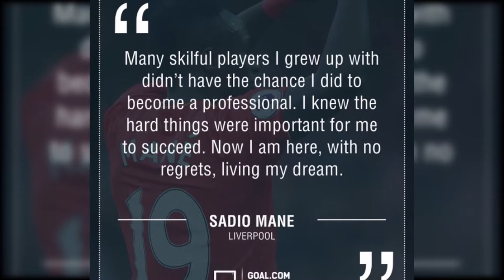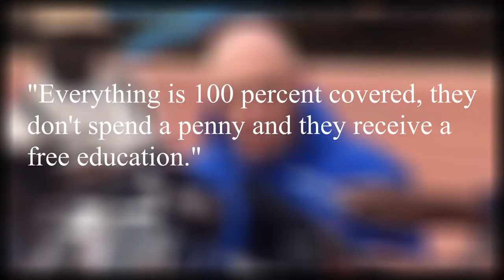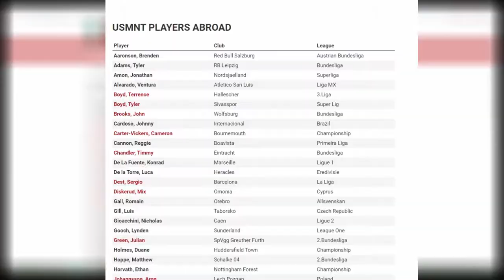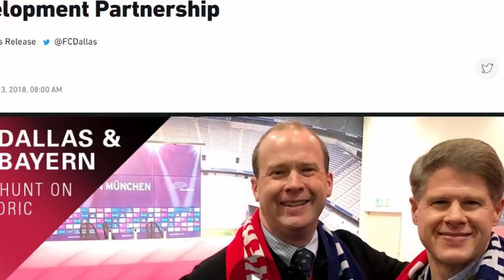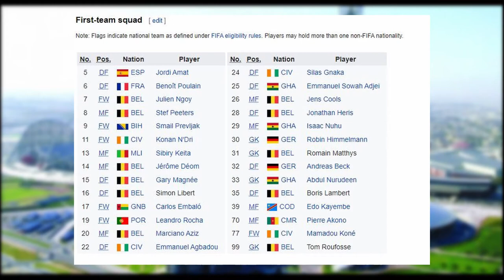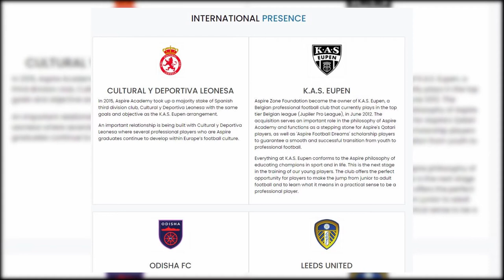How Non-elite Football/Soccer Countries Produce Elite Talent | Analysis of Senegal, USA, & Qatar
Many countries are hard at work, improving youth academy infrastructure to give their prospective footballers a chance to make it on a world stage. But how do they do it? I take a look at three countries: Senegal, United States, and  Qatar. and see how they make their national team competitive and produce international talent.

Video footage is copyright of the Bundesliga, Premier League, Ligue Un, or any media channels and independent creators credited in the video.

Goji Berry Beat - Nana Kwabena

Senegal
Senegal football
Senegal national team
Generation Foot
Sadio Mane Generation Foot
Ismaila Sarr Generation Foot
United States Soccer
USMNT Academy
Qatar
Aspire Academy Qatar
Aspire Academy Football
Aspire Academy
Akram Afif
Qatar World Cup
Qatar Gold Cup